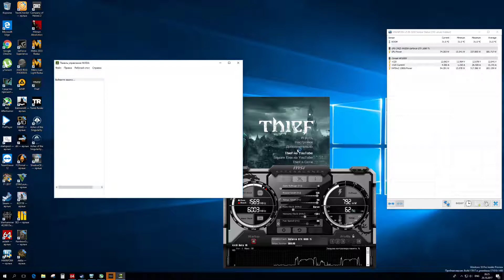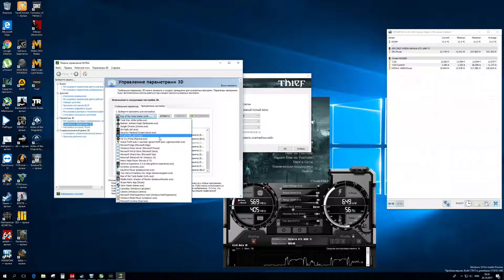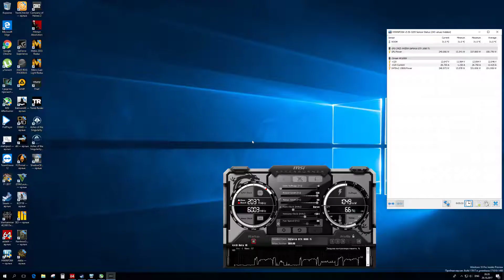Thief i7 6400T L501C679 1080Ti 2560X1440 MAX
i7 6400t 4 GHz (1.3 V), NB frequency 3335 MHz, memory 2890 MHz 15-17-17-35 CR2 (corsair CMK16GX4M2B3000C15), motherboard Asus z170 Pro Gaming bios 2003 GIGABYTE Aorus GeForce GTX 1080 Ti 11GB GV-N108TAORUS-11GD 2035 MHz@12006 MHz QHQG L501C679 QHQG L501C679